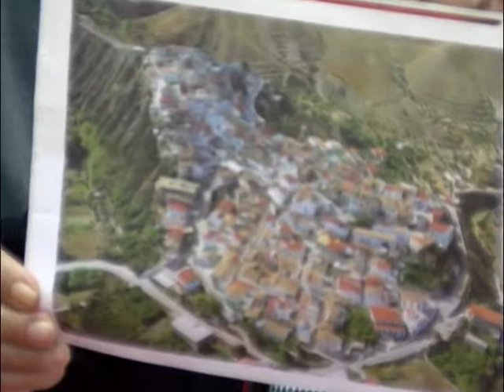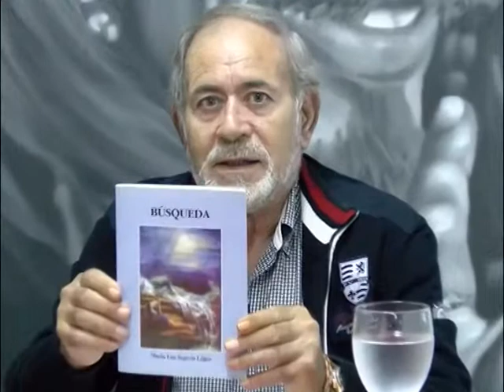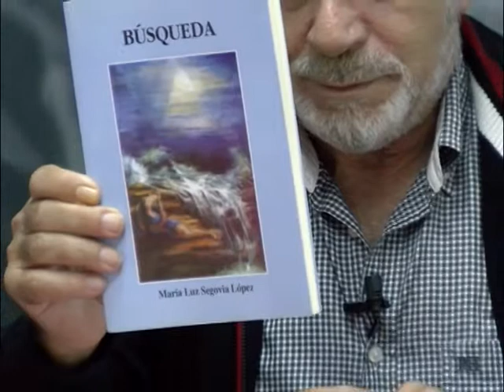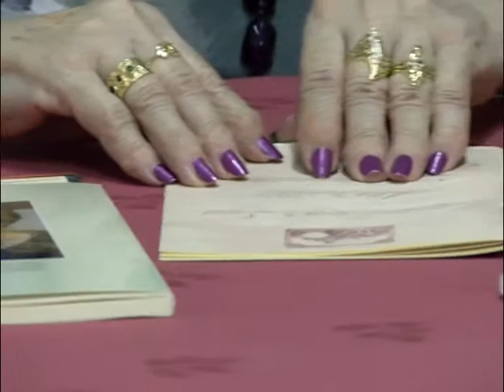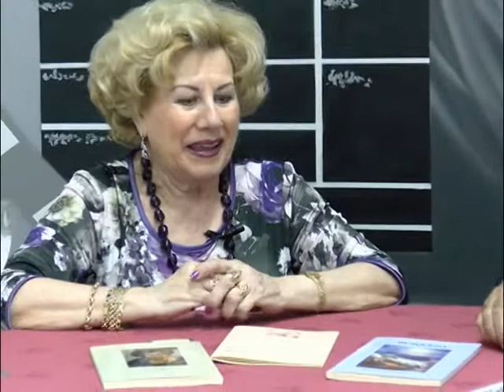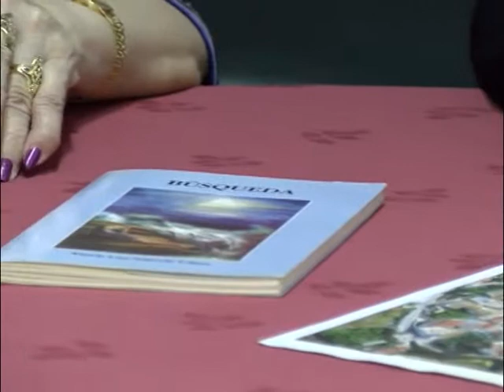RAICES MARI LUZ SEGOVIA 1